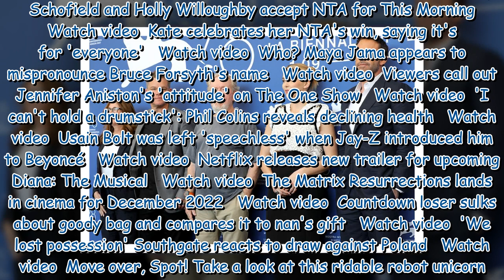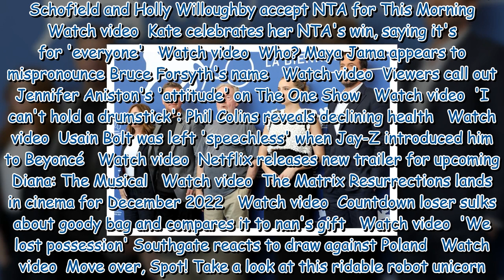Jodie Comer, Ben Affleck and Matt Damon at The Last Duel photocallBen looks good again. Glad JLO is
Jodie Comer, Ben Affleck and Matt Damon at The Last Duel photocallBen looks good again. Glad JLO is cleaning him up.by KeepItRealAlways 1 977847